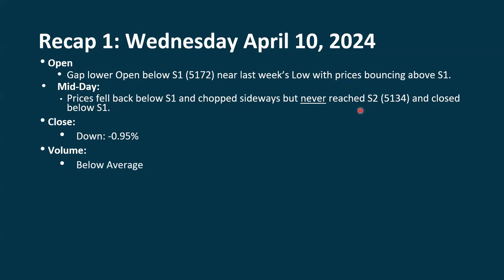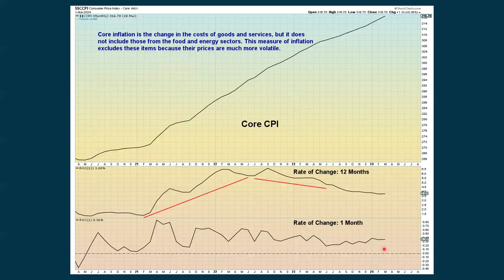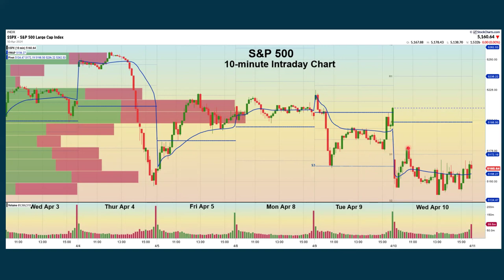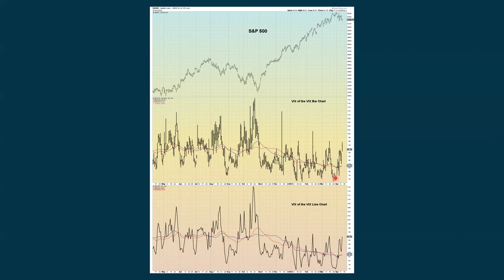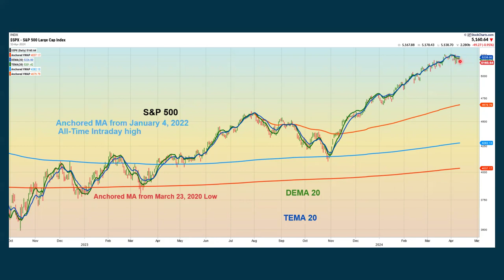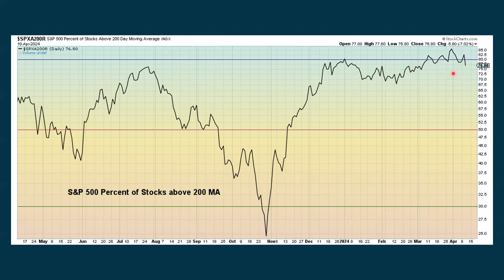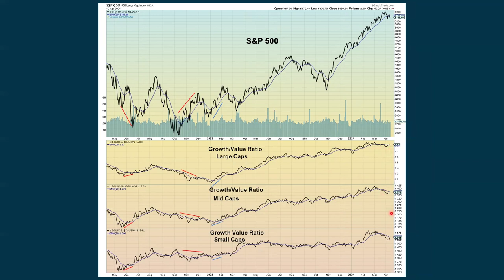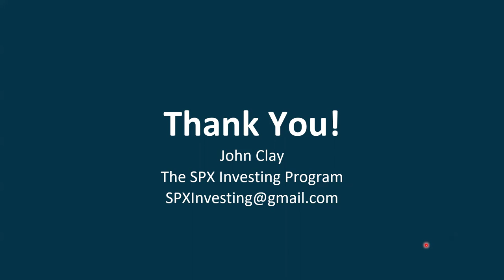S&P 500 Daily Market Update for Thursday April 11, 2024